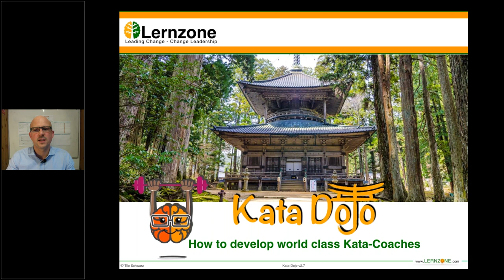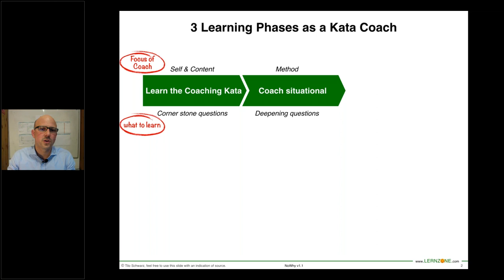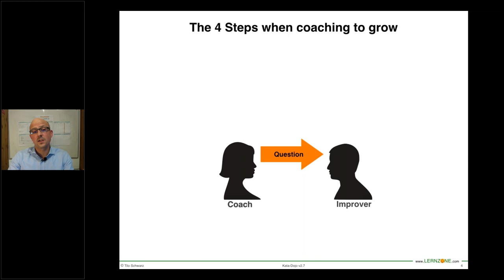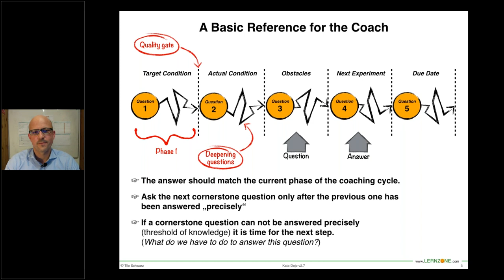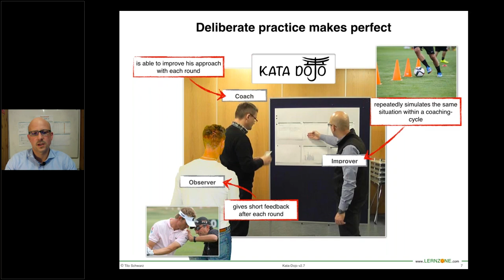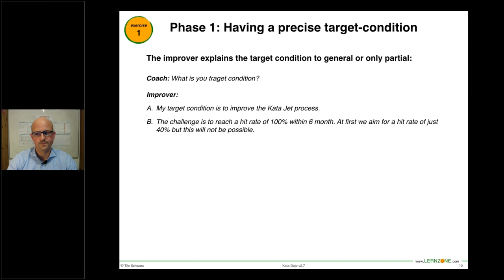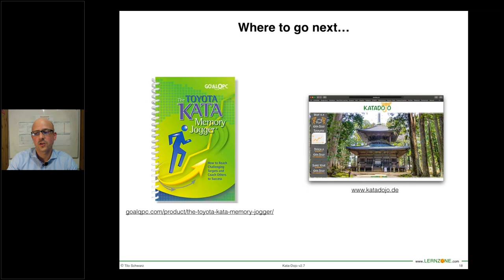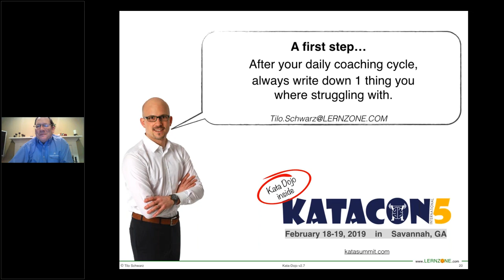Kata Dojo: How to Become a Worldclass Kata Coach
The Kata Dojo concept explained by Tilo Schwarz. Join Tilo and your fellow Kata colleagues at the next KataCon!